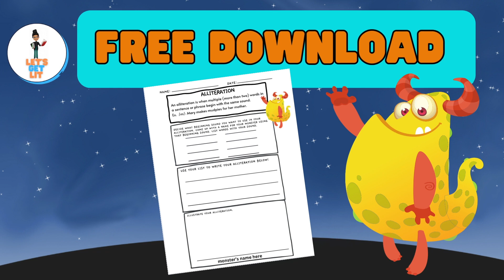Beginning Sounds| Phonemic Awareness | Alliteration for Kids | Letters and Sounds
A short simple way to introduce alliteration to young kids. Extend learning by brainstorming more examples of alliteration.
Download our free graphic organizer to write down and illustrate one of your examples

Make playing with sounds a part of your routine with babies and young children. Play listening games. Talk about the sounds you hear in words (beginning, middle and ending). Alliterations can be fun and silly...be creative.

For a 15 minute compilation of ABC letter names, sounds and songs, check out one of our latest compilation videos

For Parents and Early Childhood Education Teachers, Check out my free pre-reading skills early literacy hub here (tons of free resources and information about language and literacy learning: